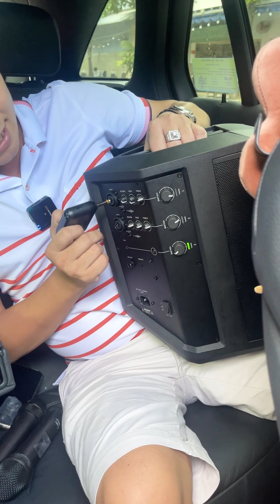Micro cao cấp MTMAX JBK 02 - Micro Không Dây WIRELESS - Hàng Chất Lượng Cao